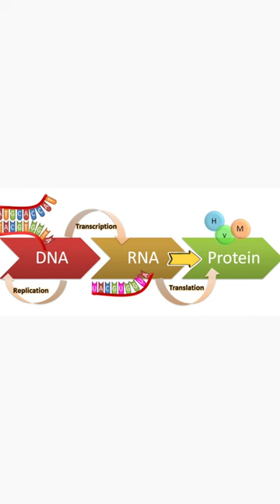NCERT Most Important Lines-10 | Molecular Basis of Inheritance